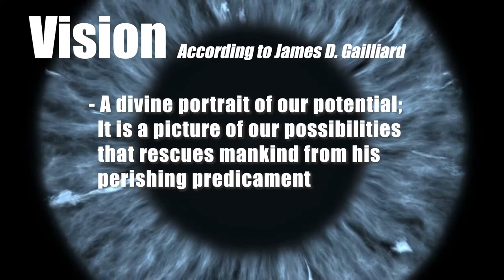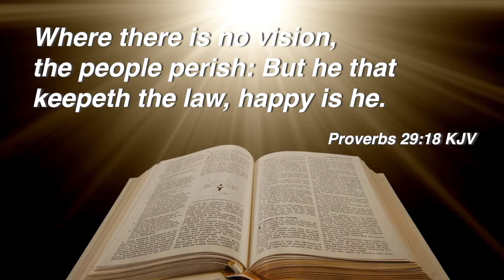Master Class: Vision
Pastor Gailliard takes a moment to reflect on VISION and what it means